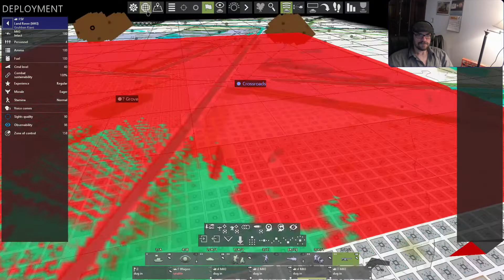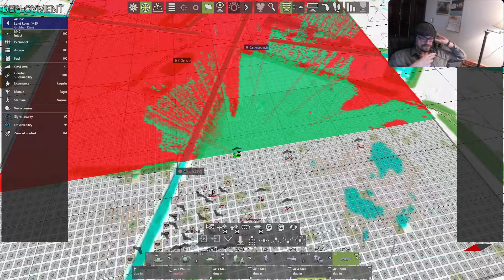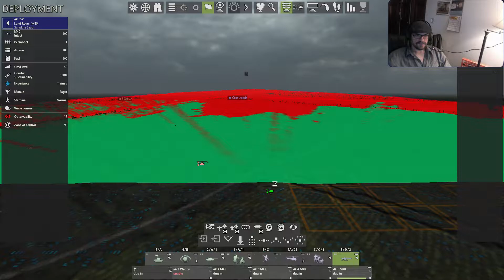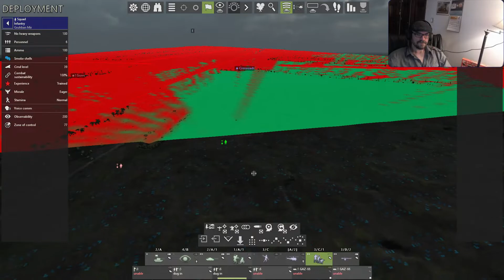Operation Victory Graviteam tactics Mius front shorter Iran 5 turn mission